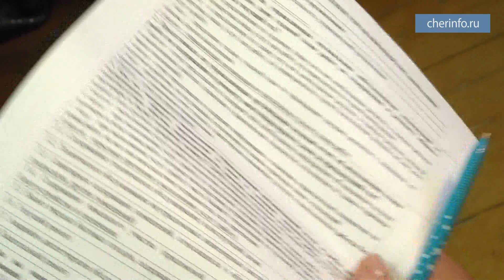Рейтинг управляющих компаний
В Череповце жители приступили к оценке управляющих компаний